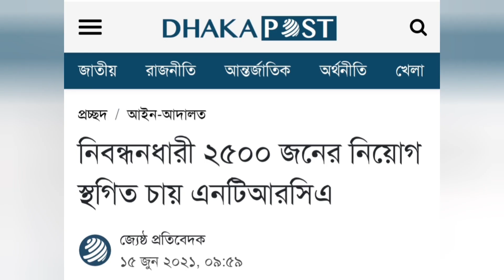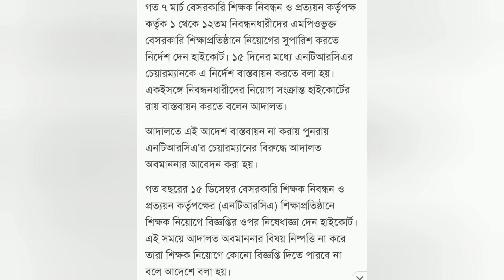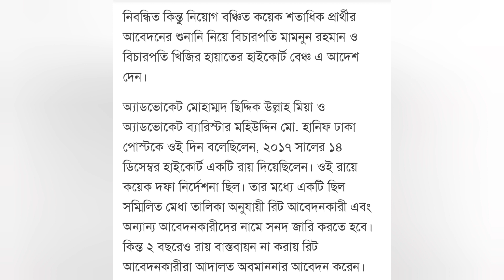রিটকারী নিবন্ধনধারীদের জন্য এ কি খবর!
NTRCA UPDATE NEWS,  NTRCA RECRUITMENT,  NTRCA RESULT